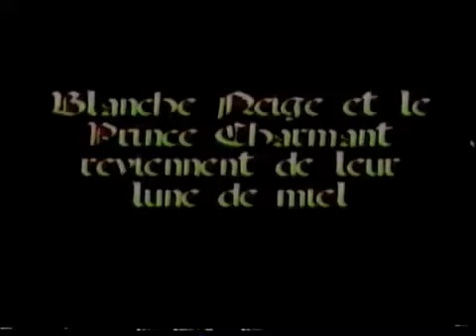Cendrillon et Blanche-Neige rencontre Prince Charmant pt1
A 2005 French 4 high school student video project. Students were asked to create their version of a Fairy Tale. This is the first part of a video called "Cendrillon et Blanche-Neige rencontre Prince Charmant" pt1 - "Cinderella and Snow White meet Prince Charming".